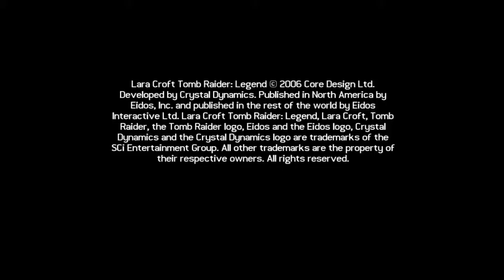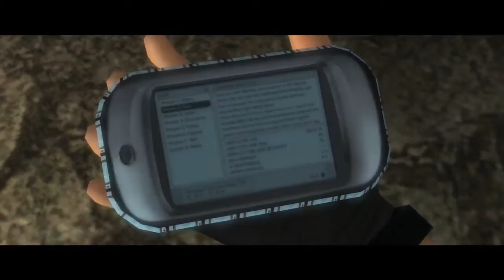Walkthrough tomb raider legend part 1 german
wird nicht kommentiert

mit hilfe von textmod wurde das kostüm von lara erstellt ^^